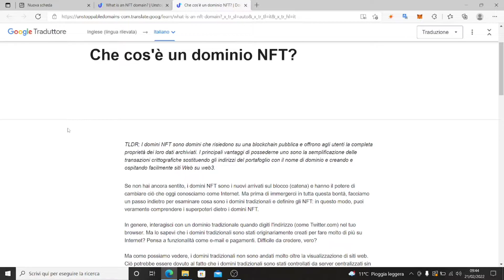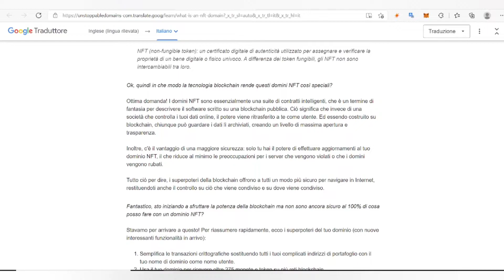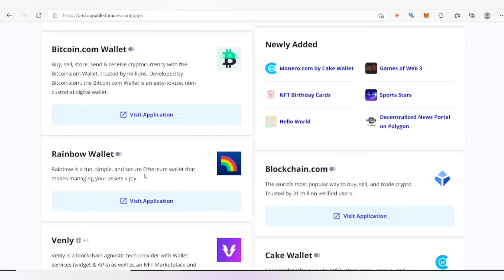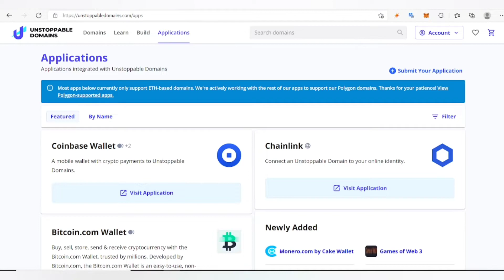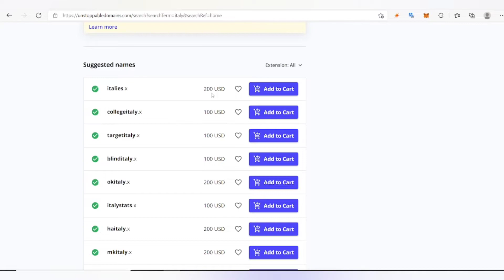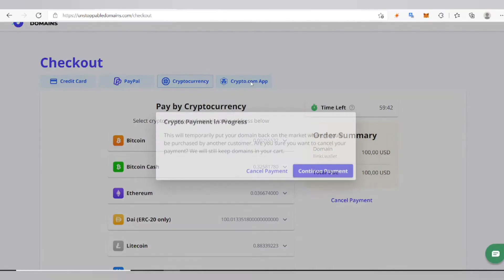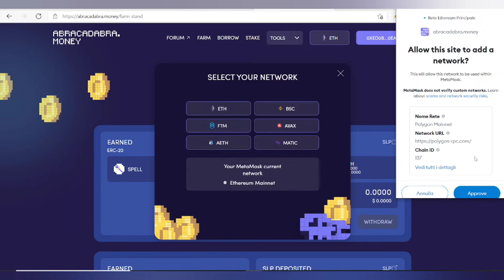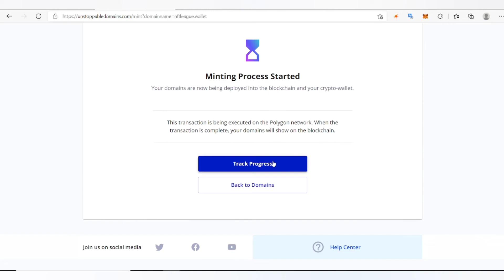CREARE un SITO INTERNET NFT!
UTILIZZARE IL sistema NFT all'interno di DOMINI internet decentralizzati, ecco, grazie alla DEFI, FINO a dove ci stiamo spingendo!
Una POSSIBILITÀ DI GUADAGNO OLTRE CHE POTENZIALE utility per il FUTURO !
Scopriamolo insieme!

CODICE PROMO togheter price: michele-promo-aelc